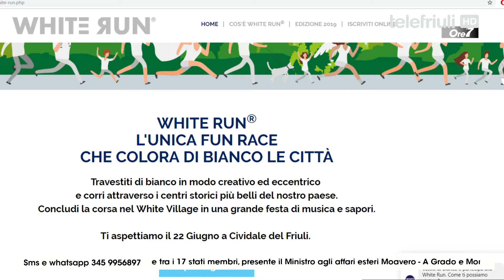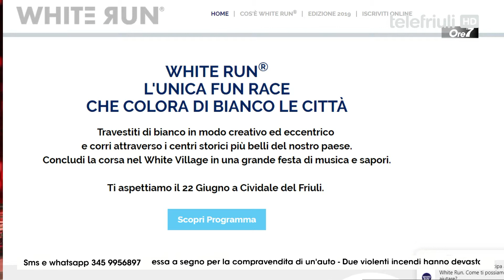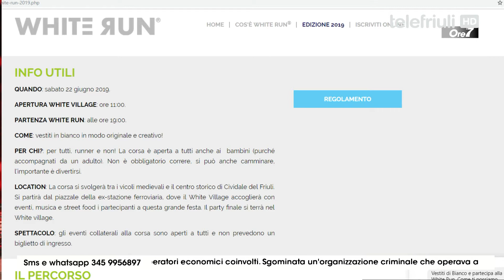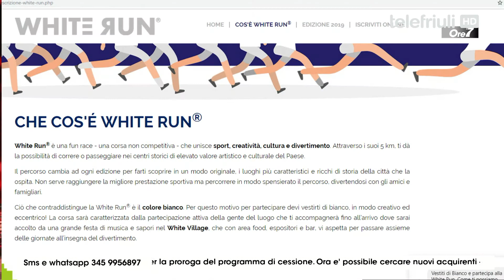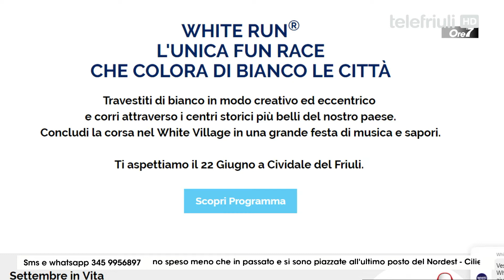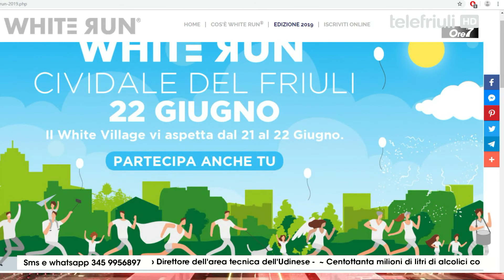Ore 7 - Ospite Francesco Grattoni - 13 Giugno 2019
Ospite:
Francesco Grattoni: Organizzatore White Run Cividale.
Conduce: Alexis Sabot.